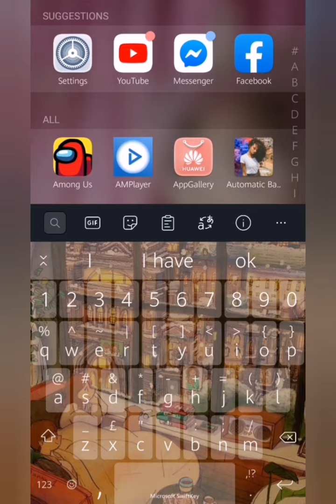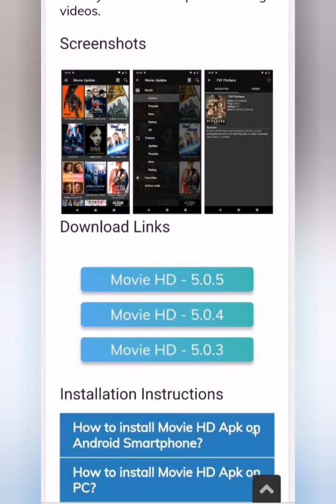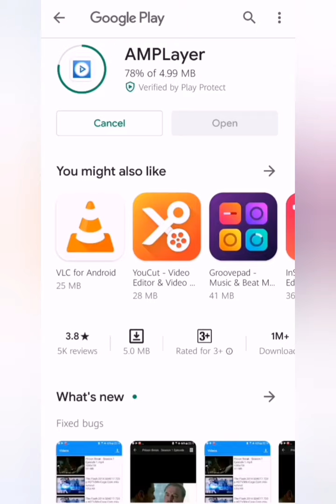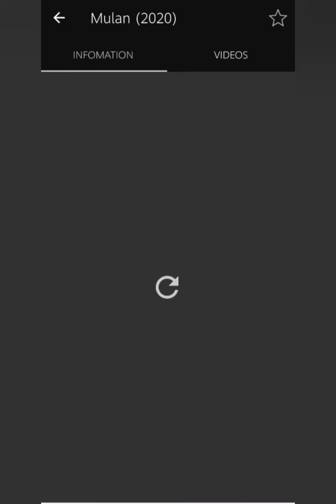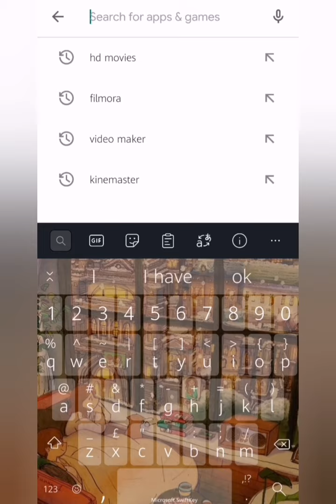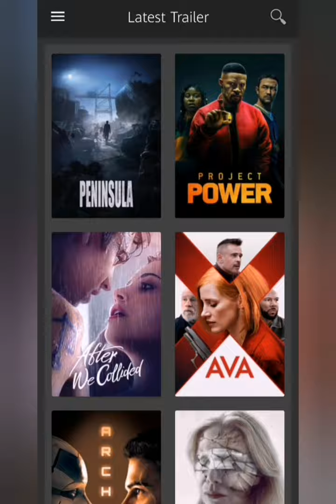Want To Watch HD Movies? [EZ] | Dialisys Patient Vlog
jed camponion
Hi YouTube, My name is Jed from the city of bacolod and 31 years old now. I have been creating contents for 3 years now, hoping one of my videos become viral and get my channel monetized. I know it sounds ambitious, but I believe everyone wants it to have stable income while showing off some talent at the same time to give happiness to my viewers. I'm praying everyone supports me will have blessings from God in ten times fold.

Hope after you watch any of my content, and before you leave my channel at least you click my subscribe button maybe located at the top next to my description box. dialysispatient atient